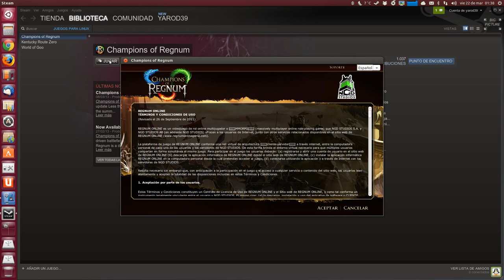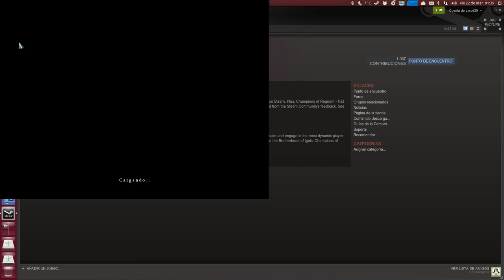Champions of Regnum REVIEW FREE PLAY en Steam UBUNTU LINUX UBUNTU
Vistazo a este visualmente espectacular juego disponible para su prueba gratuita en Steam... Resumen: poca jugabilidad... pero curioso
Aprovecha para verlo que comprarlo cuesta 58 € !!!